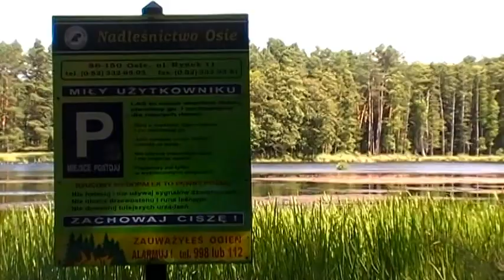Robert Raflewski - Bory Tucholskie.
W tym filmie promuję piękno przyrody w lasach Tucholskich. Zachęcam wszystkich do odwiedzania takich miejsc, naszych zielonych Polskich płuc. Pobyt w takich miejscach, pozwala nam dostrzec, jak wielką wartością jest natura, która tak szybko globalnie, jest sukcesywnie wyniszczana.